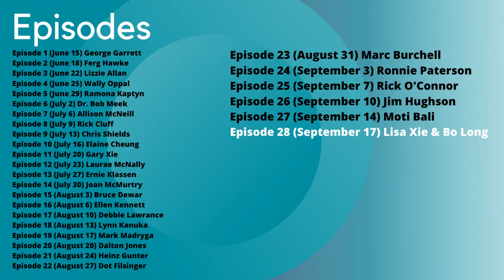Episode 27 Moti Bali